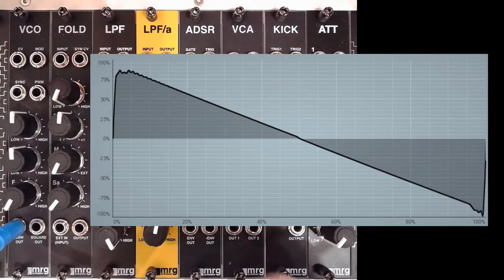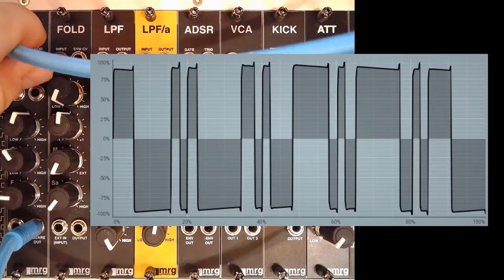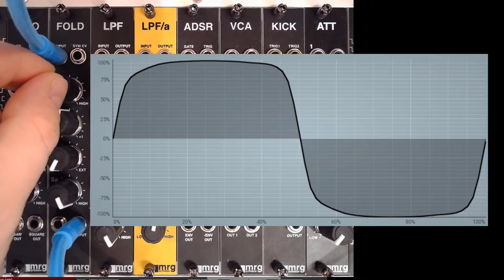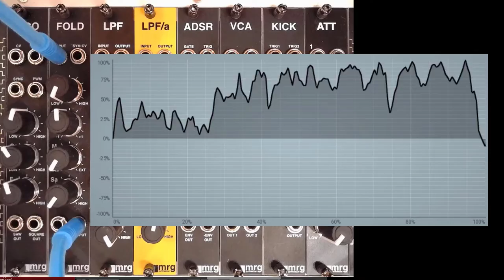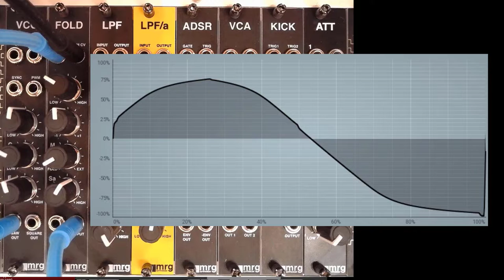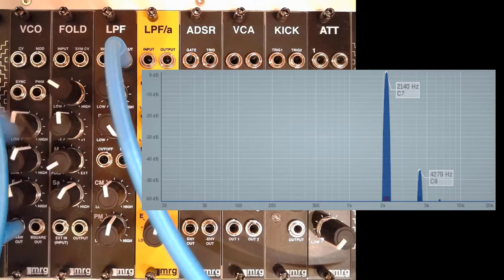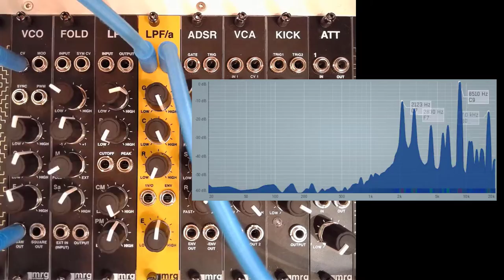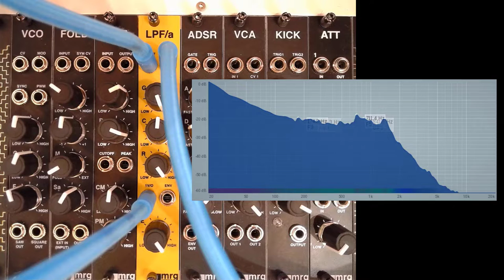Episode 66: 8 MRG Synthesizer Eurorack Modules | VCO FOLD LPF LPF/A ADSR VCA KICK ATT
A full review of the following modules:
➤ MRG Synthesizer VCO
➤ MRG Synthesizer FOLD
➤ MRG Synthesizer LPF
➤ MRG Synthesizer LPF/A
➤ MRG Synthesizer ADSR
➤ MRG Synthesizer VCA
➤ MRG Synthesizer KICK
➤ MRG Synthesizer ATT

Time table:
00:00 Introduction
00:55 Overview
02:44 MRG Synthesizer VCO
07:11 MRG Synthesizer FOLD
11:16 MRG Synthesizer LPF
15:15 MRG Synthesizer LPF/A
18:28 MRG Synthesizer ADSR
23:23 MRG Synthesizer VCA
26:55 MRG Synthesizer KICK
28:34 MRG Synthesizer ATT
29:52 Patch
37:23 Conclusion